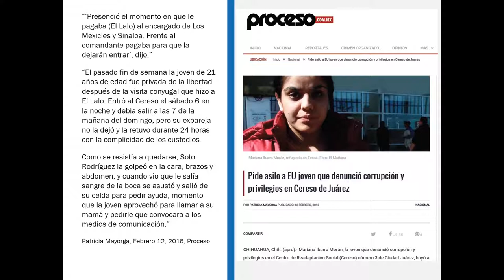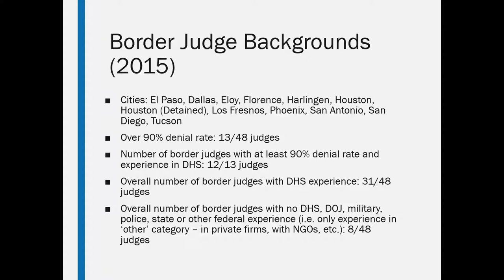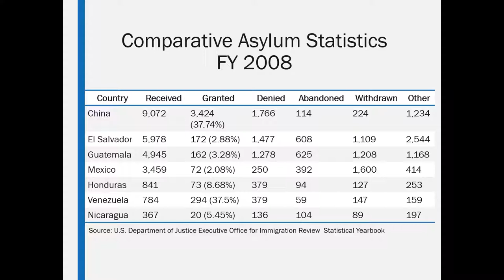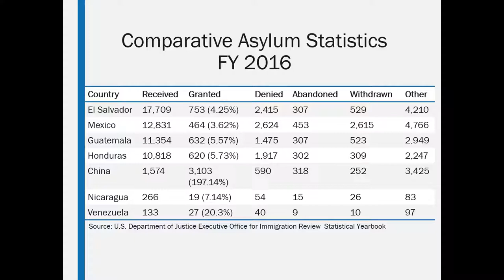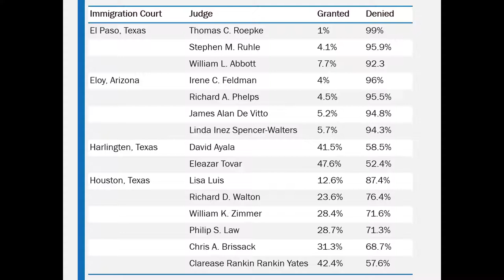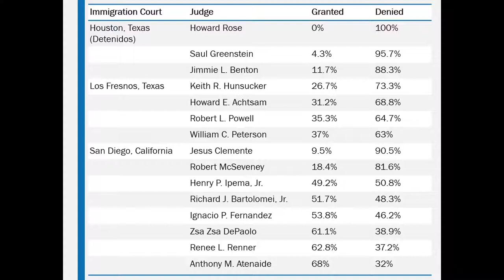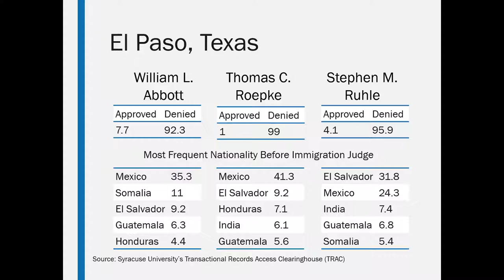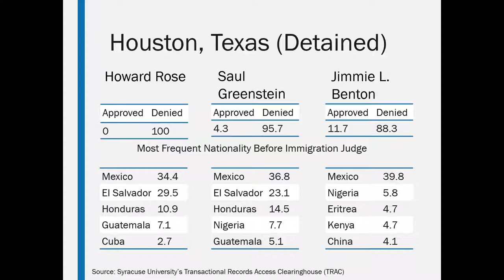Carlos Spector (Part 2)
Carlos Spector | Spector Law Firm

Legal Impediments to Extortion/Kidnapping-Based Asylum Claims

Workshop 'Global Perspectives on Kidnapping and Crimes of (Im)mobility'.
Hotel Hilton Garden Inn El Paso / University, El Paso, Texas (USA)
25-26 April 2019.